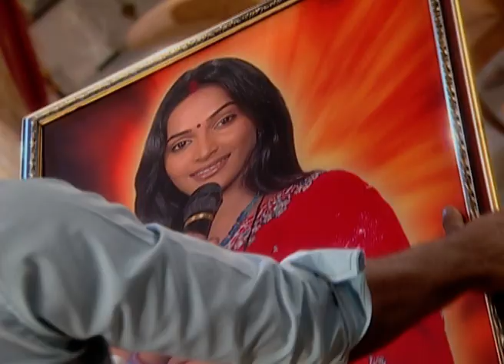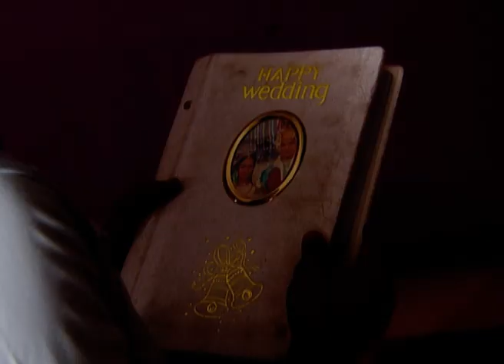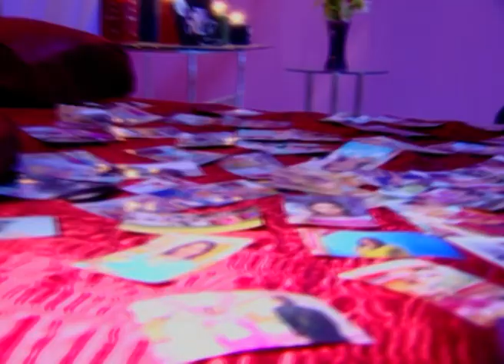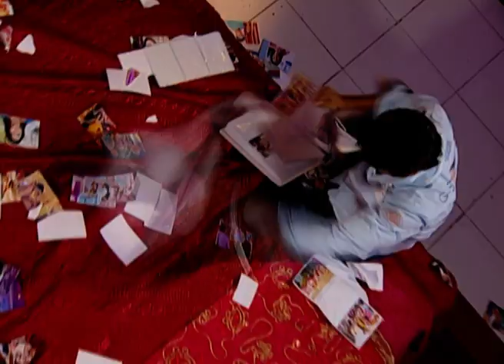Ambika ने भी किया Saloni को घर से बाहर! | Saat Phere | Episode 546 | Zee TV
It's a stormy night when Saloni is thrown out of the house, and right enough, her photo frame in Bhabho's house falls and breaks. Nahar picks it and flings it on the floor! He then tears all her photographs and breaks down, so Brijesh comforts him. On the other hand, Saloni collapses on the road. Shubra and Kunjan stop their car and are shocked to see that it is Saloni lying unconscious! They take her to Samar's house. Dheer phones Kaveri to inform her that Saloni aborted her baby. Kaveri is stunned and pleased as well. Kaveri suggests to Ambica to inform Nahar about Saloni's whereabouts. Bhabho answers her phone call and tells Ambica that she can keep Saloni in her own house because she is dead for her and her family! Bhabho says that Saloni killed the heir to their family! Meanwhile, Saloni regains consciousness. Ambica demands to know from Saloni if she has aborted the baby, so Saloni says that she has. Narpat and his family are shattered! Ambica repents giving birth to her and slaps her! She then drags Saloni out of the house!